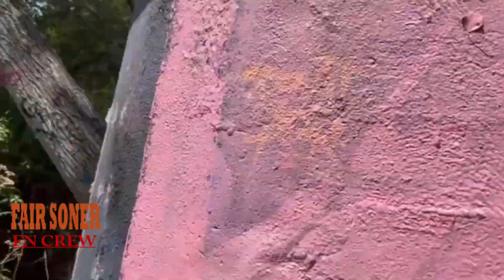Never Happens The Same Way Twice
Oceanside, California Graffitti
FN Crew
FAIR SONER